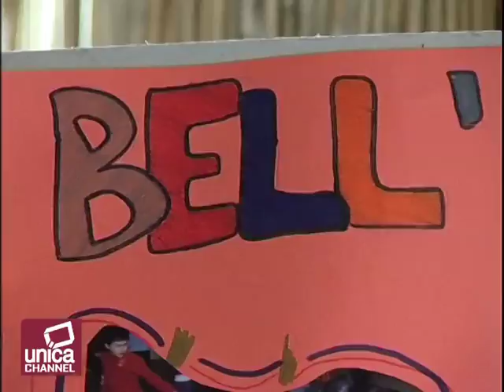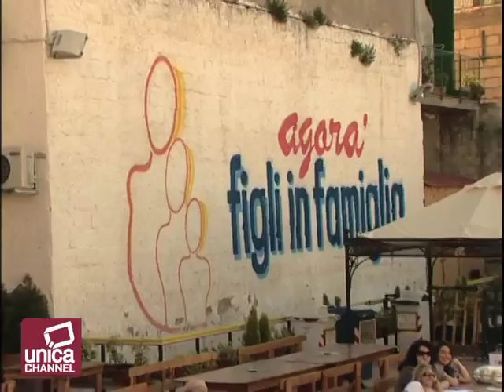Fondazione Valenzi: Progetto "Bell e Buon' - Giochiamo a Pinocchio"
La seconda edizione del progetto "Bell e Buon'", l'iniziativa rivolta ai bambini con situazioni di svantaggio sociale e familiare del territorio napoletano, ha portato in scena  al Centro polifunzionale Oasi di San Giovanni a Tediuccio la rappresentazione dal titolo "Giochiamo a Pinocchio", a cui hanno partecipato bambini e ragazzi che hanno preso parte ad un laboratorio di espressività. La manifestazione è stata organizzata dalla Fondazione Valenzi, grazie anche alla collaborazione dell'Associazione Figli in Famiglia, con il sostegno della Fondazione Banco di Napoli, della compagnia San paolo di Torino e del Pio Monte della Misericordia ed è stata patrocinata dall'UNICEF. Sono intervenute ai nostri microfoni Lucia Valenzi e Lucia Precchia, rispettivamente Presidente della Fondazione Valenzi e responsabile del progetto, Carmela Manco, Presidente dell'Associazione Figli in Famiglia e Margherita Dini Ciacci, Presidente dell'UNICEF Campania.

E restando in tema di solidarietà, continuano le manifestazioni a favore degli sfollati per il sisma che ha colpito l'Emilia. E' stato fissato per il 2 luglio, presso la Rocca sforzesca di Imola, un doppio concerto il cui ricavato sarà interamente devoluto ai cittadini dei comuni colpiti dalle scosse. Ad esibirsi saranno Micheal Nyman, celebre pianista e compositore, ed una selezione di band italiane nell'ambito della rassegna "Micheal Nyman Imola per l'Emilia".